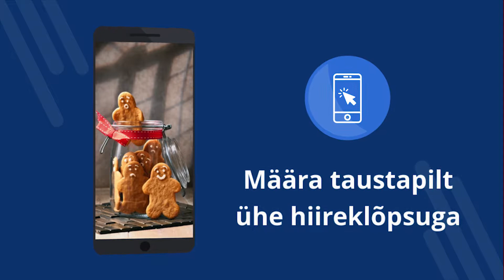Naljad taustapildid 4k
Naljad taustapildid 4k - Tasuta rakendus 4K taustapiltidega. Laadige alla tasuta. Kuidas määrata telefoni taustpilti. Rakendus Android-i jaoks taustpildi muutmiseks. Laadige alla tasuta rakendus. [30et]